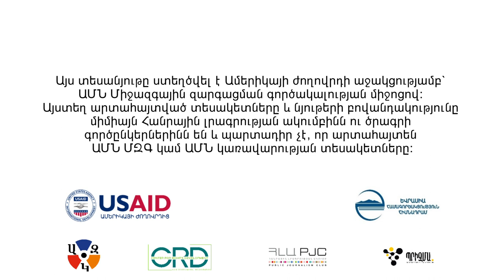Տեսչական մարմնին հիմնականում դիմում են աշխատանքից ազատվելուց հետո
ՀՀ Սյունիքի և Վայոց ձորի մարզերում աշխատանքային իրավունքի ամենատարածված խախտումներն առնչվում են աշխատավարձերի ուշացմանը, չվճարելուն և պայմանագիր չկնքելուն, սակայն քաղաքացիներն Առողջապահական և աշխատանքի տեսչական մարմնին հիմնականում դիմում են ոչ թե խախտումից անմիջապես հետո, այլ, երբ գործատուի հետ ընդհարում են ունենում և ազատվում աշխատանքից։